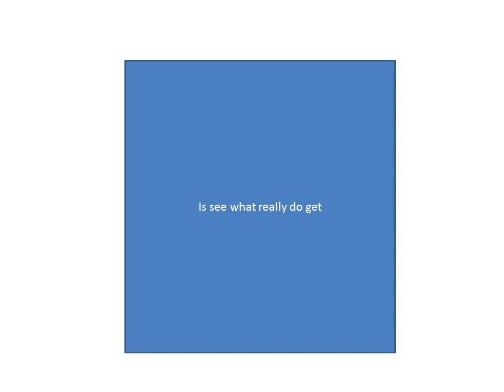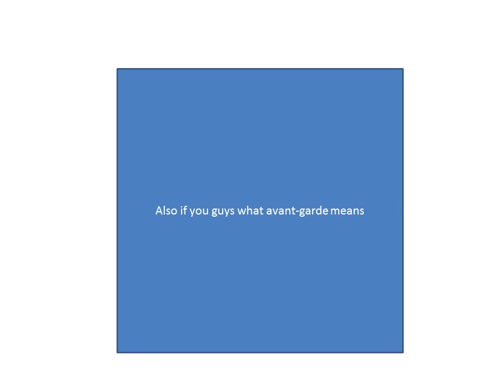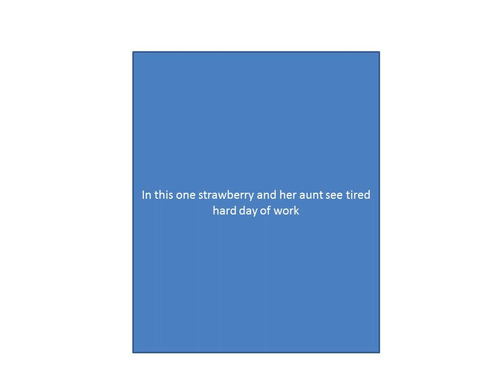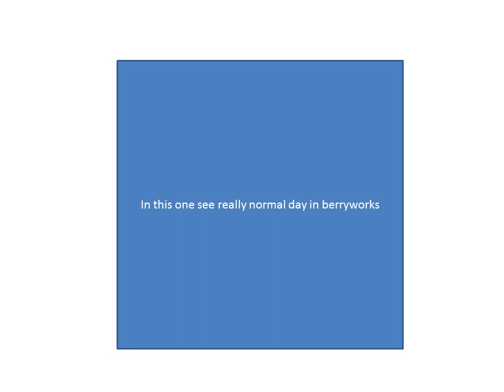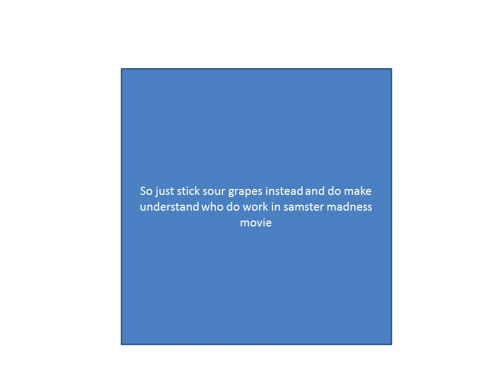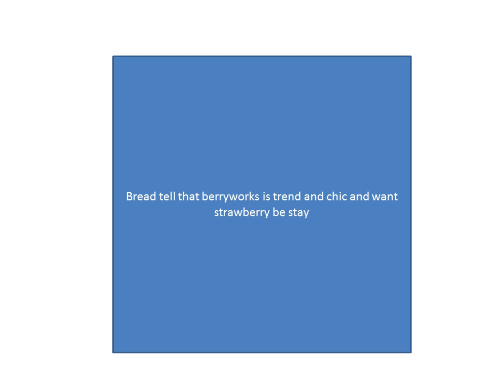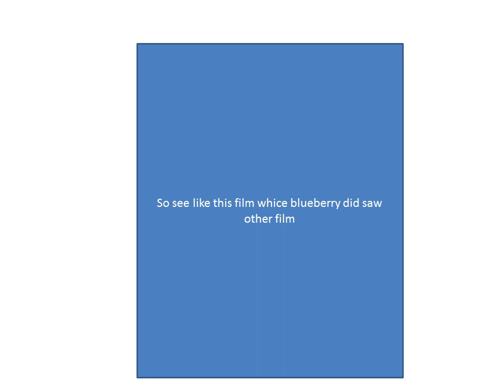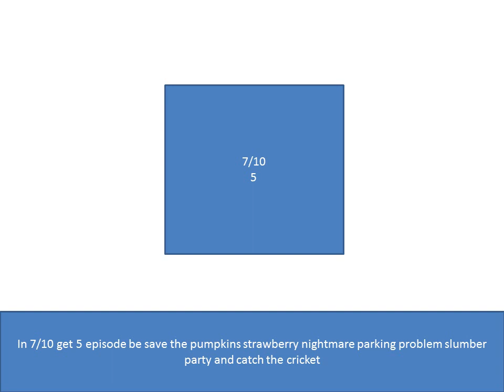berry in the big city season 2 review (episode 31-40)